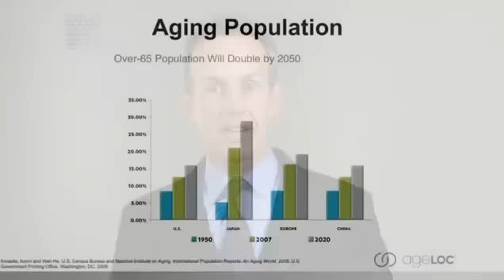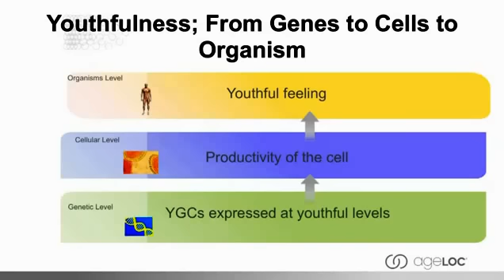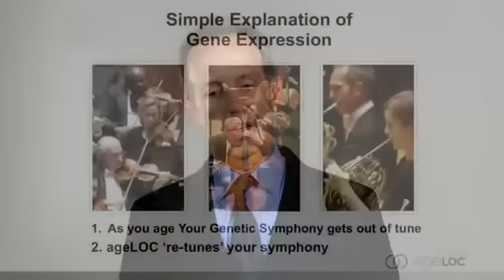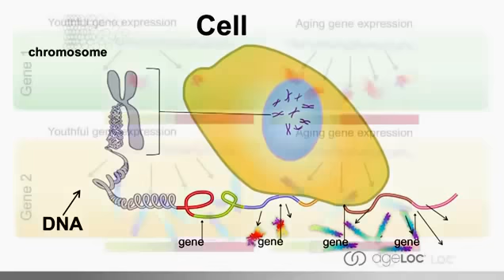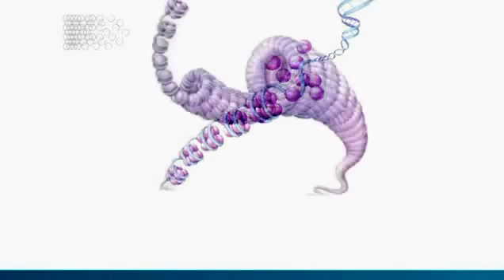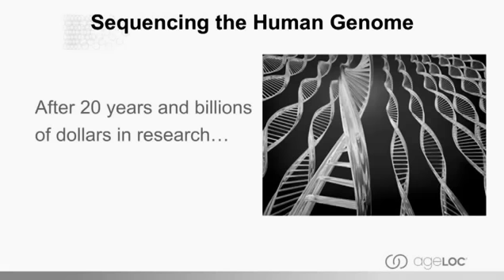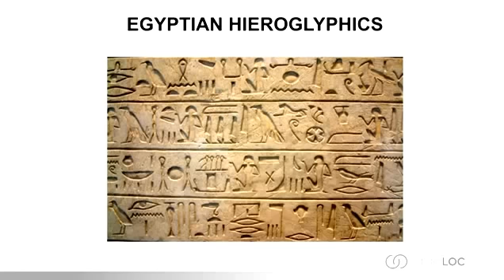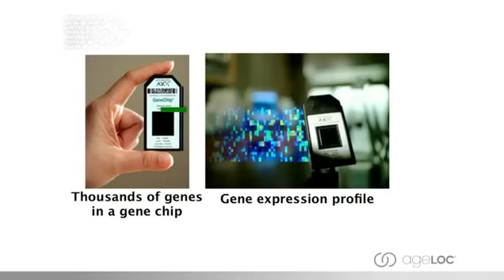ageLOC R2 science Part 1 of 2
Explanation of ageLOC science resulting in the production of R2, part 1.